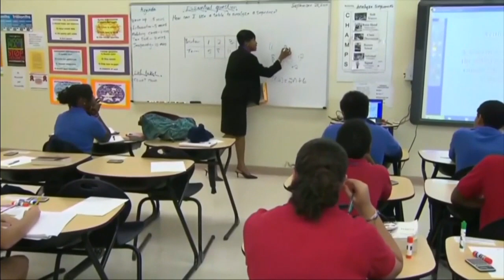Broward Schools Superintendent recommends virtual learning continue in the upcoming school year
Broward County Public Schools Superintendent Robert Runcie is ready to challenge orders to reopen schools during the coronavirus pandemic. He said on Tuesday that he is recommending that distance learning continues as long as infections are increasing.